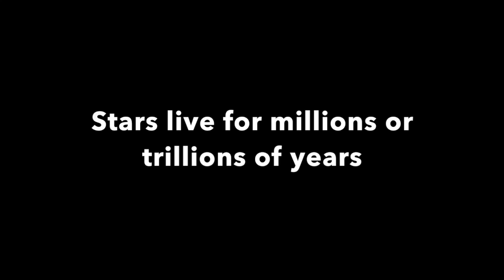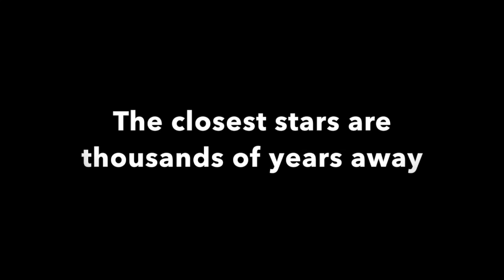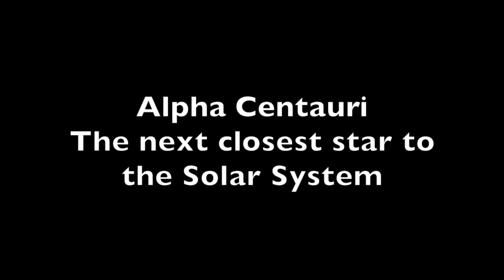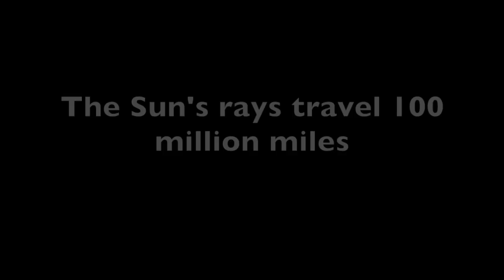What is a star? For Kids | Bedtime History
Climb into a rocket and take a journey across the universe to the place where stars are born. Then learn about the life of stars, supernovas and how our own star, The Sun, gives life to all living things.